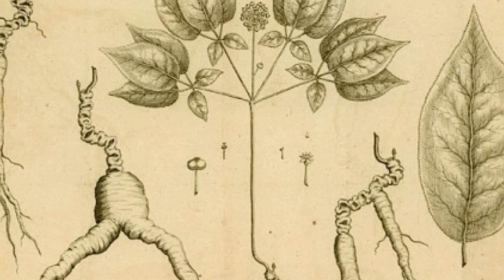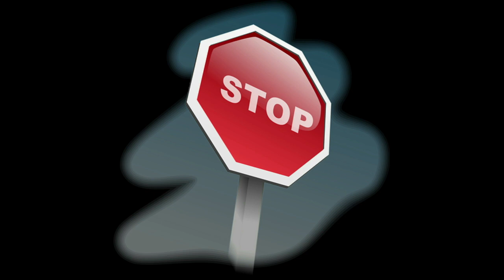La Nouvelle France Le quotidien des habitants